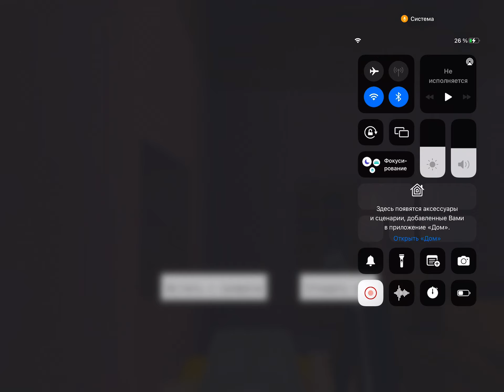Первая Серия выживание￼